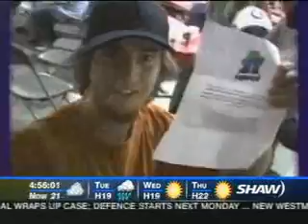Race Documentary 3/4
Documentary created by Curtis Anderson of Shaw TV showcasing the highlights from the Folkfest Race of the Century 2006. Myself and my friend Dustin participated in it. Part 2 of 4